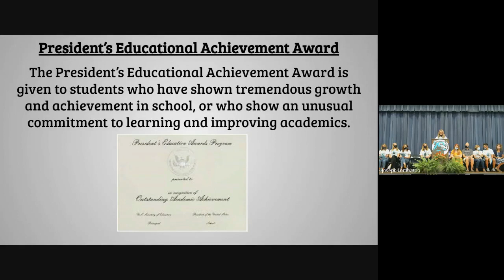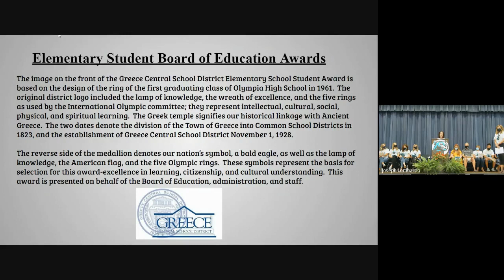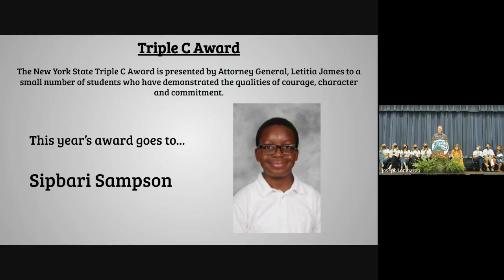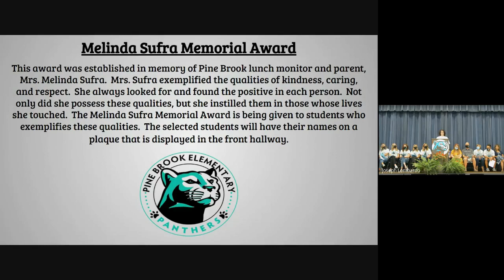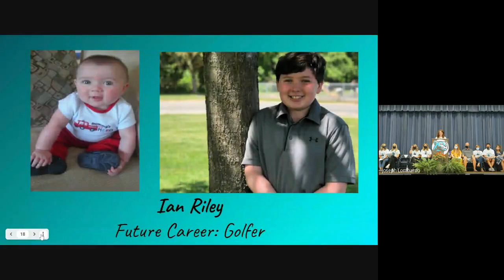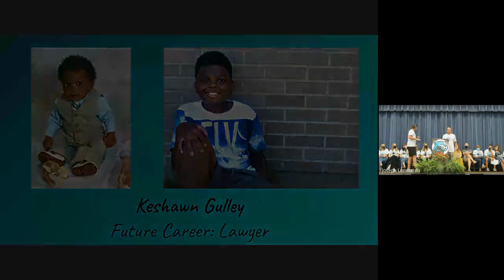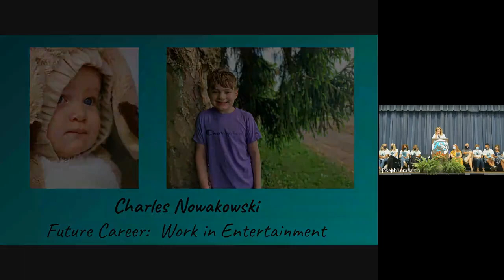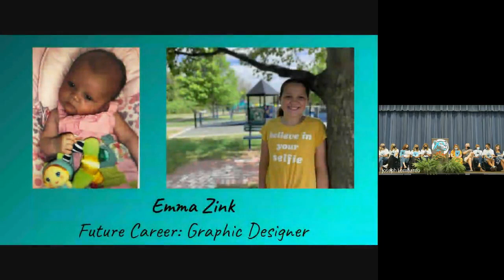Pine Brook 5th Grade Moving Up Ceremony 2021